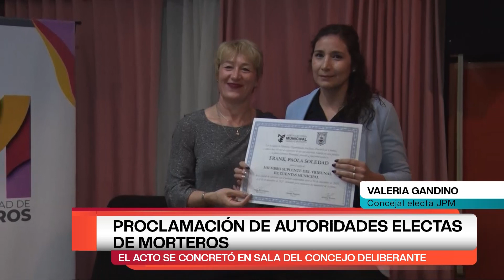VALE GANDINO - PROCLAMACIÓN DE AUTORIDADES